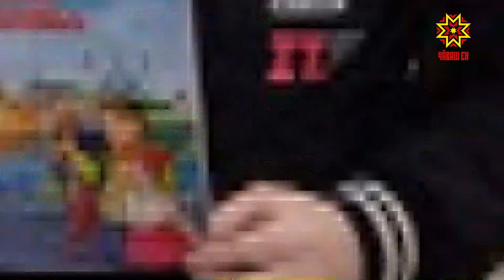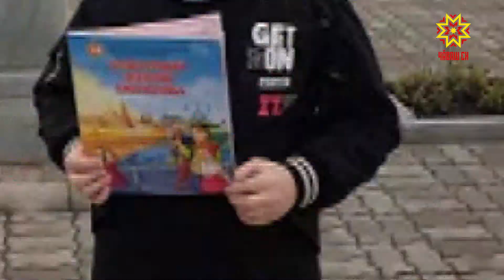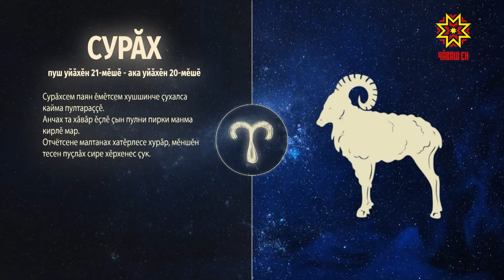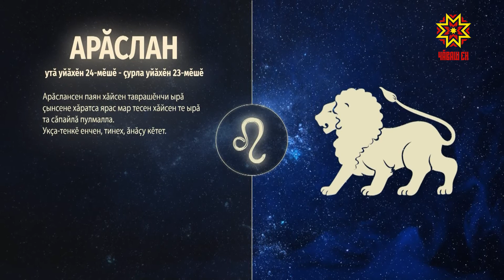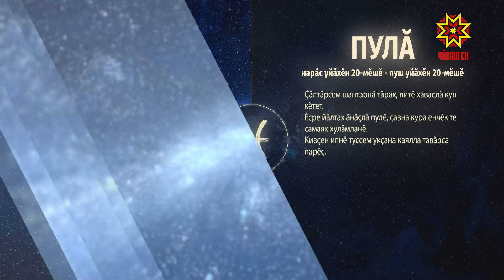Ир пулсан. Выпуск 02.07.2021